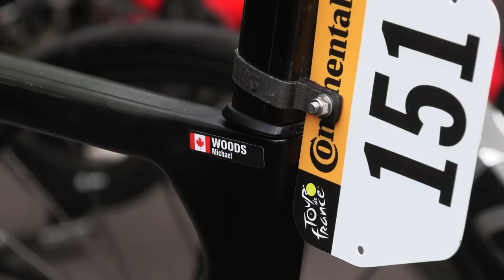Michael Woods Reflects On Tour de France 2023 Stage 9 Victory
Michael Woods explains to FloBikes on the rest day the meaning of his Tour de France stage win on Puy de Dôme. More coverage of the Tour de France